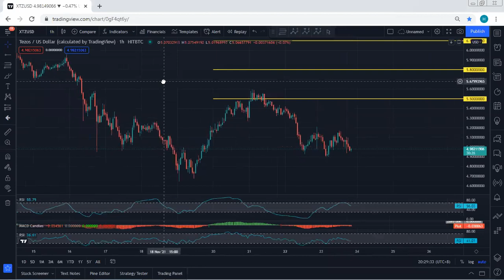XTZ - Tezos Technical Analysis for November 23, 2021 - XTZ